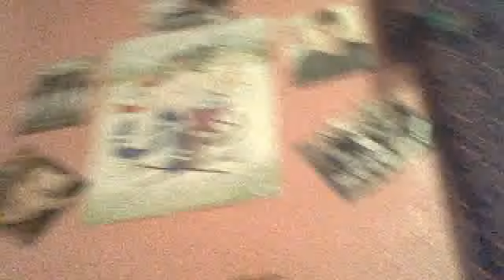Webcam video from November 24, 2013 8:10 PM